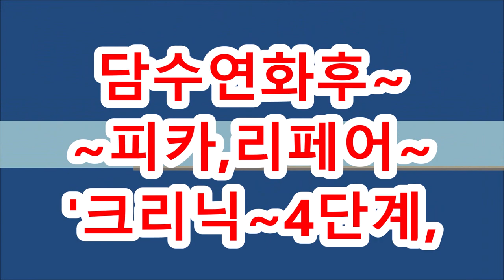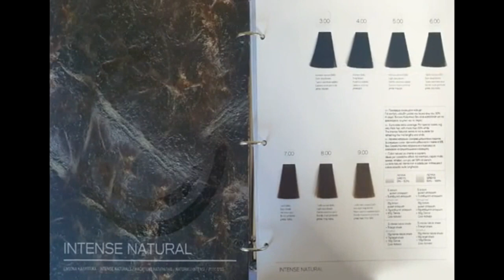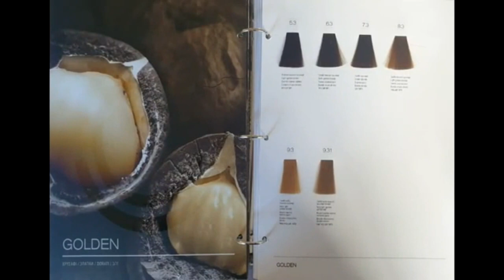미친연화 +중화없는,복구매직~KM,데메지콘트롤,크리닉매직(피카회원점용)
미친연화+ 중화없는결개선복구매직,~ 피카크리닉매직KM데메지콘트롤!!,,,,,(피카회원점용)
★피카아이롱펌,  회원등록 세트지원 안내.~★
①피카아이롱,호수별선택/덮개아이롱(프리사이즈)
②홍보용배너 :  남/ 여자용 지원
ㅡㅡㅡㅡㅡㅡㅡㅡㅡㅡㅡㅡㅡㅡㅡㅡㅡㅡㅡㅡㅡㅡㅡㅡㅡㅡㅡㅡ
(굵은모발,가는연모,강곱슬에도,,, 미친연화법!!~).
ㅡㅡㅡㅡㅡㅡㅡㅡㅡㅡㅡㅡㅡㅡㅡㅡㅡㅡㅡㅡㅡㅡ
ㅡㅡㅡㅡㅡㅡㅡㅡㅡㅡㅡㅡㅡㅡㅡㅡㅡㅡㅡㅡㅡㅡ
¤피카는~
ㆍ
ㅡㅡㅡㅡㅡㅡㅡㅡㅡㅡㅡㅡㅡㅡㅡㅡㅡㅡㅡㅡㅡㅡㅡㅡ
※유튜브에서ㅡ"피카아이롱펌"~검색!!